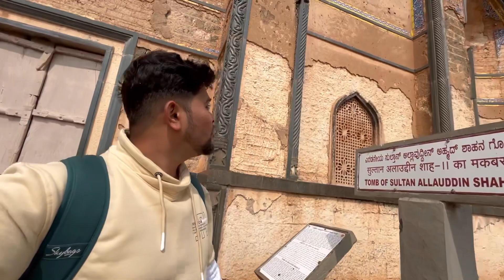bahmani tombs bidar | foreigner speaks Kannada | ashwanth vlogs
Ellarigu Namaskara

Channel goal :-

1) all Karnataka tour
2) all India tour
3) world tour (ultimate goal )

ashwanth vlogs
ashwanth
kannada vlogs
Kannada
Karnataka vlog
all Karnataka
karnataka tour
yadgir
yadgir videos
yadgir vlogs
vlog in Kannada
uttarkarnataka
tourist places
Karnataka tourism
travel vlog
travel videos
Kannada traveler
Karnataka vloger
bidar
bidar tombs
ashtoor tombs
bahmani tombs
bahmani tombs bidar